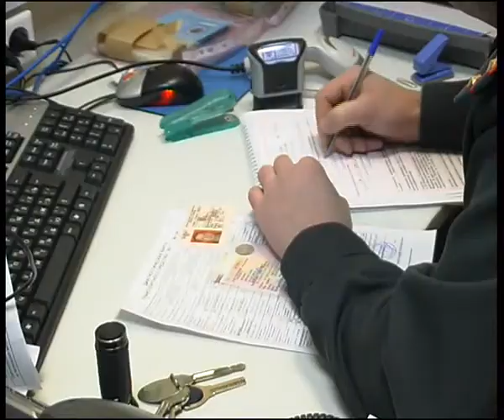phapto.flv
Челейкин - ПТО от фирмы "Фаэтон", Cheleykin - "Phaeton" check point .